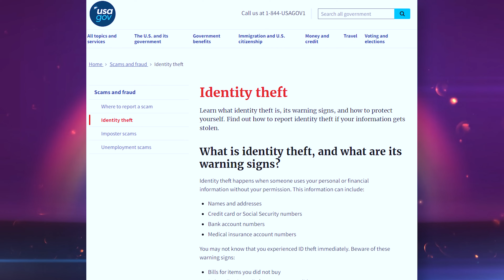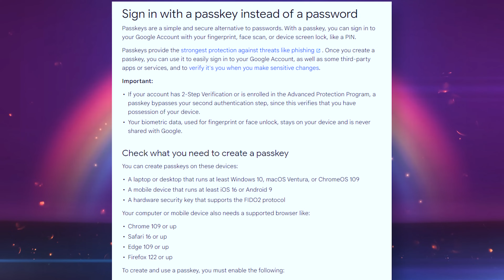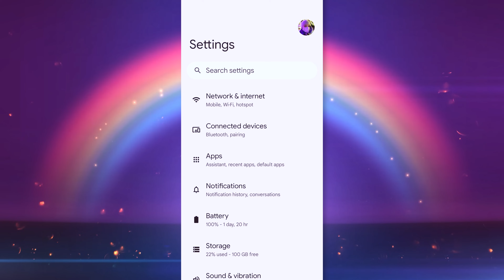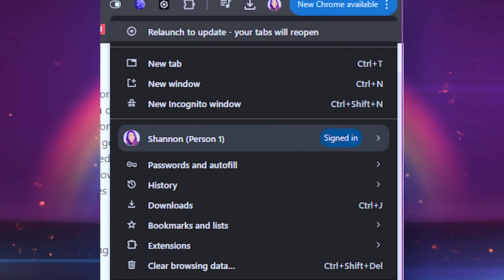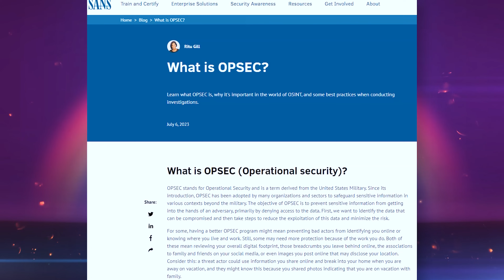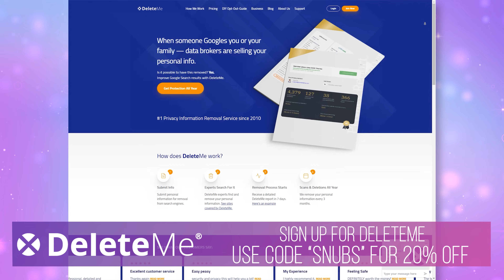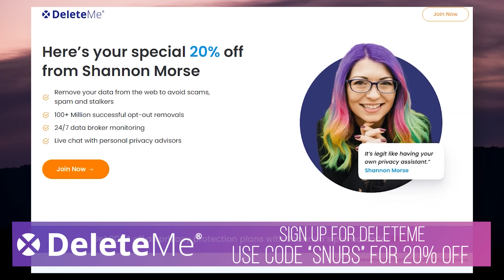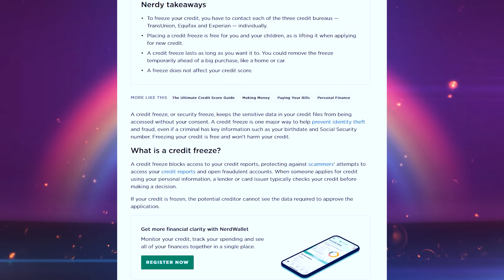9 Steps To Prevent Identity Theft - Tips To Prevent Scammers!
Scams online are still incredibly prominent in 2024, and are made to steal your money and steal your identity.  This is still problematic to this day, so how can you prevent identity theft online?

Chapters:
00:00 My Family Member Was A Target!
02:48 Understanding Identity Theft
03:22 Strong Passwords and MFA
05:09 Secure Your Devices
05:55 Avoid Phishing Scams
07:11 Limit What You Share
09:12 Remove Info From the Internet
13:23 Monitor Financial Accounts
14:40 Use a VPN
15:37 Educate Yourself and Stay Informed